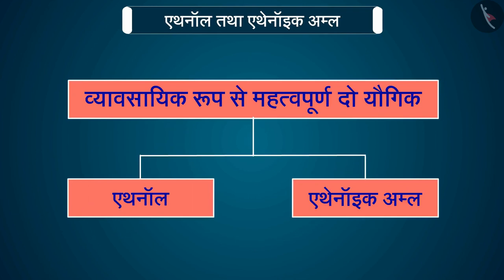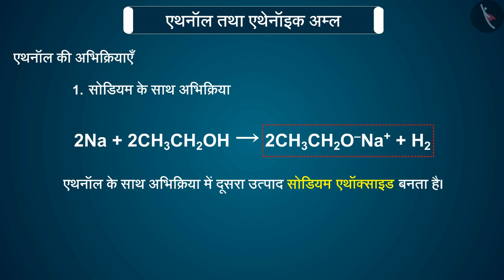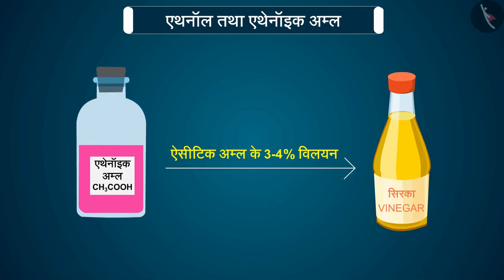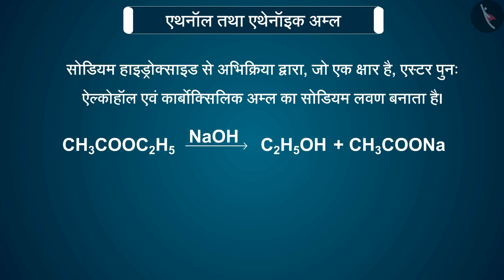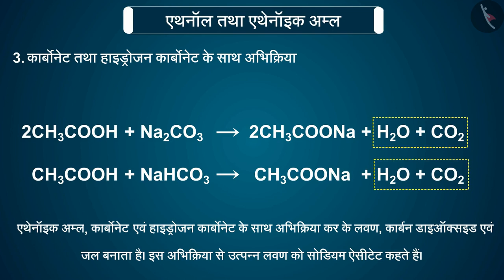कक्षा 10 विज्ञान अध्याय 4 कार्बन एवं उसके यौगिक (Part 4) | class 10 science chapter 4 hindi medium